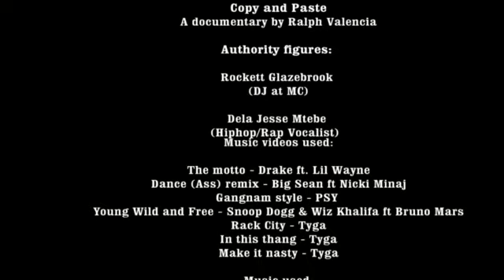Documentary- Copy and Paste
Cleveland District State High School 2012  - Grade 12 Documentary Assignment.